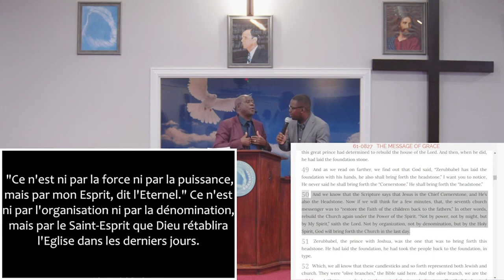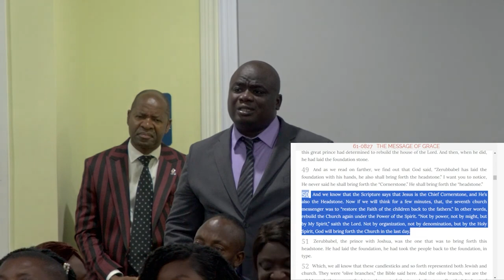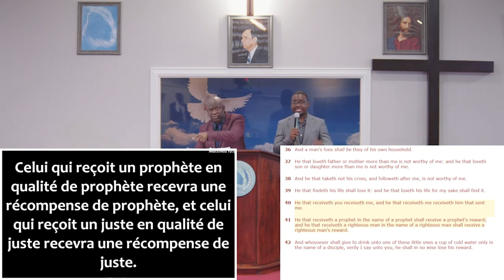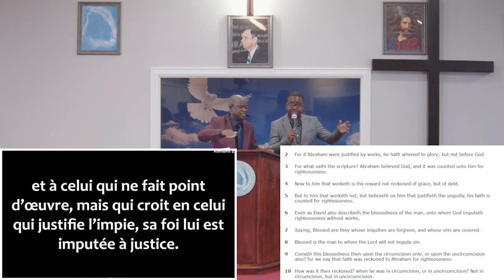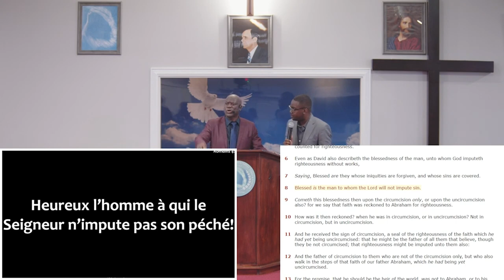The Message Of Grace - Pastor David (ZIMBABWE)